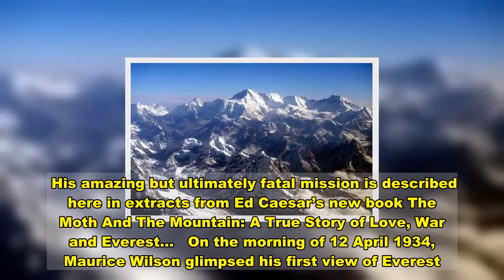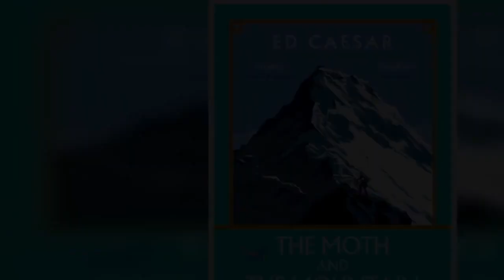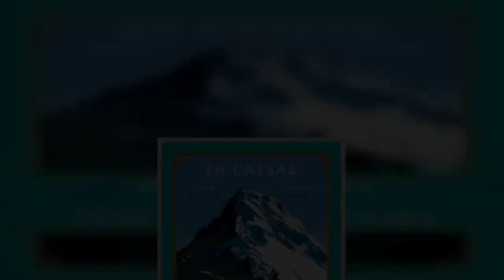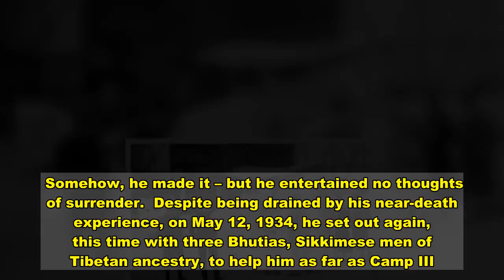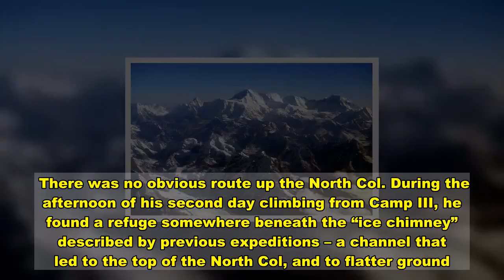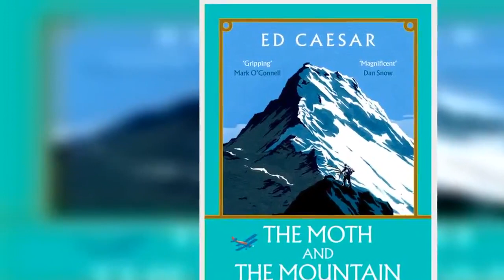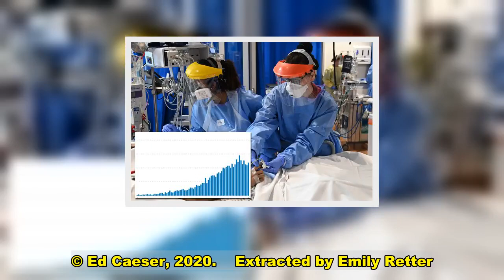Haunting final hours of Brit adventurer's ill-fated trip to Mount Everest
The son of a mill owner from Bradford, Maurice Wilson was not a likely candidate to be the first man to scale Mount Everest.  He had no climbing experience, no backing from the British authorities and was even banned from Tibet and Nepal.  He decided to fly to the base of Everest... but didn’t know how to. After just four months learning he bought a de Havilland Gipsy Moth.  The 35-year-old flew his tiny plane to Darjeeling in India before walking to Rongbuk Monastery at the base of Everest in 1934.  His amazing but ultimately fatal mission is described here in extracts from Ed Caesar’s new book The Moth And The Mountain: A True Story of Love, War and Everest…   On the morning of 12 April 1934, Maurice Wilson glimpsed his first view of Everest.  The sight should have shaken him to the soles of his hobnail boots. But instead, he admitted to nothing but joy and excitement.  “What a game,” he wrote. “Maybe, in less than five weeks, the world will be on fire.”  Undaunted, he planned to climb the mountain, alone – and, in doing so, to become the first person ever to reach its summit, the highest place on earth.  Wilson began his climb on Everest at dawn on April 16, heading south along the path of the Rongbuk Glacier.   Then he would turn to the left and trek up the subsidiary East Rongbuk Glacier until Camp III.  This camp sat at a little under 22,000 feet, at the foot of the North Col – a fearsome wall of snow and ice, where avalanches and crevasses could prove deadly. Wilson’s load was prodigious.  He packed 45 pounds of gear and food. It felt like 90 pounds in the thin atmosphere.    He had spent three weeks on the trek to Everest, dreaming of being on the summit of the mountain on his birthday, April 21.  He believed he would reach the top exactly on schedule.  Such thinking was madness.  Wilson’s jubilation at his progress on the first day was tempered by his travails on the second.  Having made himself tea and breakfast, he packed his tent and began his climb up the East Rongbuk Glacier.  The glacier was formed of huge ice seracs, between 50 and a hundred feet high, which dwarfed and blinded him.  He could not make head nor tail of it. He scrabbled up steep slopes to get a better view of a possible route, only to find himself – without crampons – slipping down again.  His breath became short. He experienced what was known by mountaineers of the period as glacier lassitude, a feeling of torpor that they believed was occasioned by stagnant air and an under supply of oxygen in the trough of a high valley.  By the end of the day – on which he had hoped to have reached Camp III – he had barely passed Camp I.  He managed to write a few lines in his diary: “What a hell of a day… have been floundering about doing 50 times more work than necessary…”  Snowfall continued the next day.    Wilson made only three quarters of a mile’s progress. He found himself unaccountably thirsty, stopping every few yards to eat snow.  He was by now profoundly under-nour